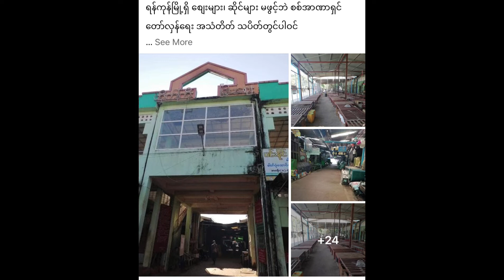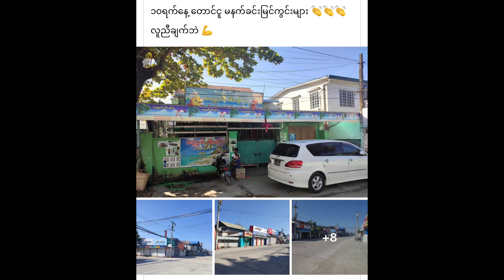Myanmar Peoples’ voice from the Silent-Strike (10 Dec 2021)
Myanmar Peoples’ voice from the Silent-Strike

We own our city,We want peace,We want to move.

Today is International Human Rights day. To describe the human rights abuses in Burma; The Silent-Strike is being staged with the participation of the people to commemorate all the martyrs who fought for the revolution. It highlights the people’s desire for democracy and the loss of human rights and demonstrates to the world the people’s hatred of the military dictator. Being silent not only to show their sorrow for the people who were killed by the Military but also their desire unitedly that don’t accept the Military totally, also the regime. All the shops closed. People don’t go out. No traffic, no delivery, nothing on the streets in the whole of Burma. All the people in Burma have been participating in the Silent Strike for a day and are fighting peacefully against the military dictatorship and regime. Everywhere was found to be silent.
We own our cities. The people of Burma are bravely participating in the silent Strike.

These are just a few photos on social media today. I credit to individual owners of each photo.

After 313 Days under the military dictatorship,1323 people were killed. The people of Burma are still being opposed in various ways for the sake of human rights and the establishment of a federal union. There were shouts on the streets. All the people went out and shouted. They asked for help from the world. Ask UN for How many dead bodies the UN needs for R2P ? and so on. Unfortunately, the world is still so dumb. Even the peaceful protesters were shot and killed. And They will be unjustly detained in prisons. Despite the thousands being killed, the people in Burma are still listening to the call of the pro-democracy activists who take every opportunity they can oust the military dictatorship.

Now, I hope the world actually hears the voice of Burma.

Silence is golden, speech is silver!